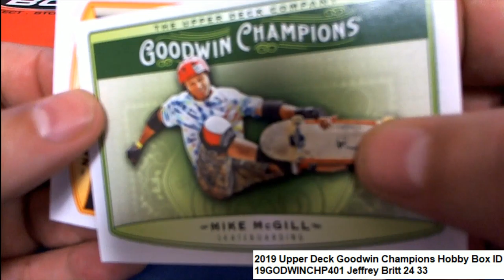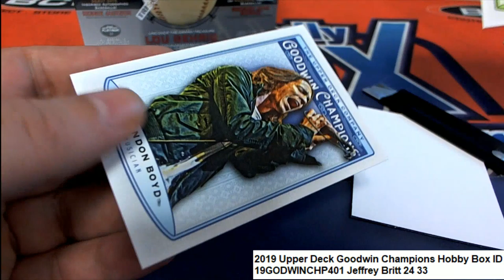2019 Upper Deck Goodwin Champions J33's Pack Rips ID 19GODWINCHP401